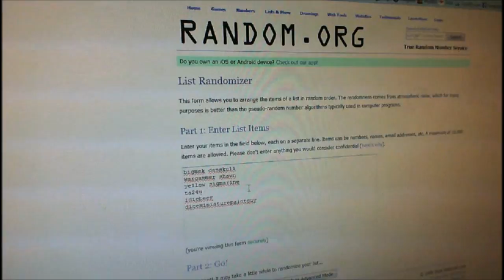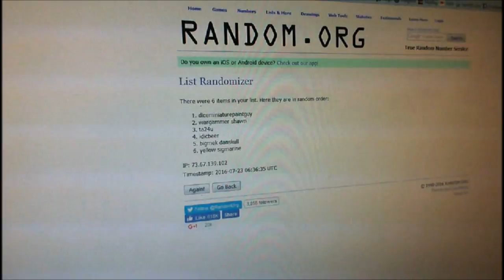vlog #948 - 3000 subsciber contest results!